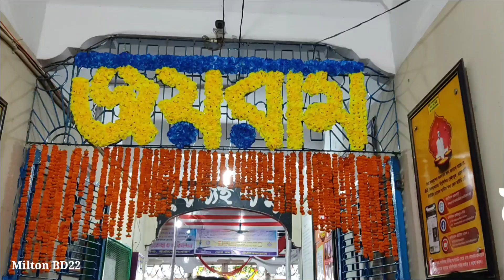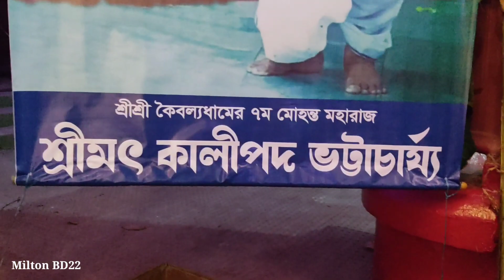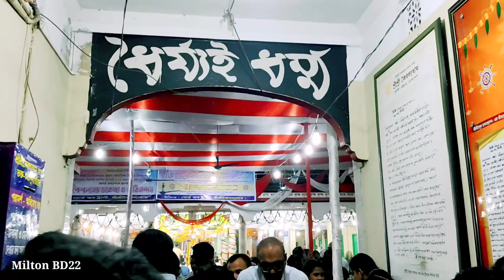শ্রী শ্রী কৈবল্যধাম আশ্রম || ও শারদীয় উৎসব || তীর্থভুমি দর্শন করুন || Koibalyadham Chittagong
প্রিয় দর্শক কেমন আছেন সবাই 🙏
আশাকরি সবাই ভালো আছেন 👍👍
আমি আপনাদেরই ভাই মিল্টন ❤️
আমাদের এই  ভিডিও কেমন হয়েছে কমেন্ট করে  জানাবেন 🙏🙏

আমাদের চ্যানেল এ ঘুরে আসার আমন্ত্রণ রইলো 👍👍

🌹🌹🌹 🌹🌹Milton BD22 🌹🌹🌹🌹🌹

ky
Koibalyadham ashram
Koibalyadham Temple
ram Thakur Mondir
ram Thakur ashram Chittagong
Koibalyadham ashram location
kivabe jabo Koibolodham asrom
temple in Chittagong
Durga Puja Koibolodham asrom
Koibolodham asrom Durga Puja
Chittagong tourist sport
Chittagong Vlog
Chattogram travel Vlog
Chittagong temple
Chittagong Mondir
hindu mondir Chittagong
pundarik dham
পুন্ডরীক ধাম
sitakunda tourist sport
Milton BD22
mondir dorson Chittagong
mondir video
temple video
Hindu video
Hindu Vlog
sanatani Vlog
festival Chittagong